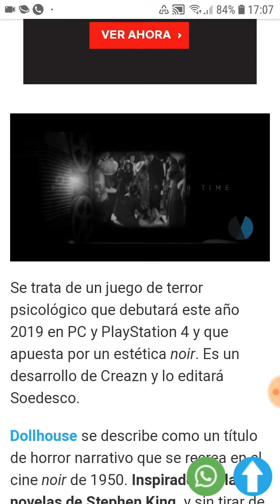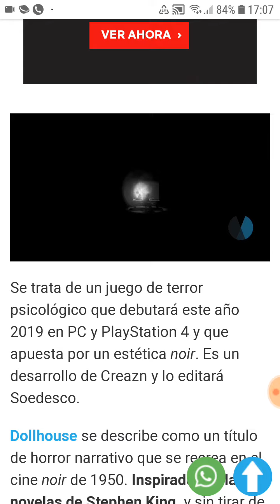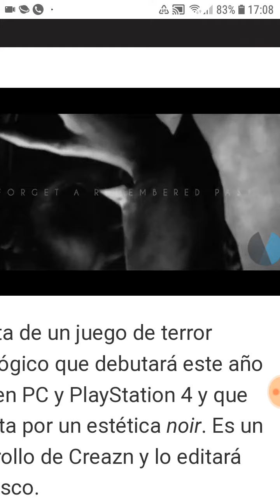Dollhouse Gratis Free PS4 PC Suscríbete para Jugar 👎